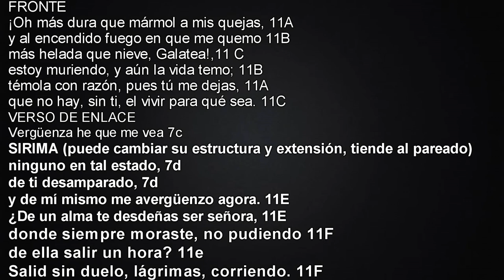ÉGLOGA PRIMERA - GARCILASO DE LA VEGA (Clase online de Lengua, 21-04-20)